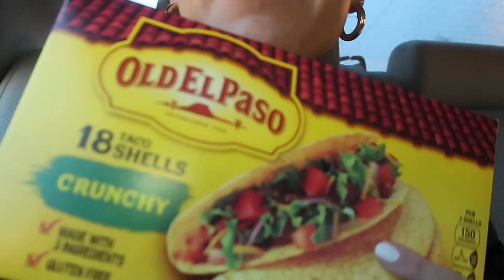A GOOFY VLOG